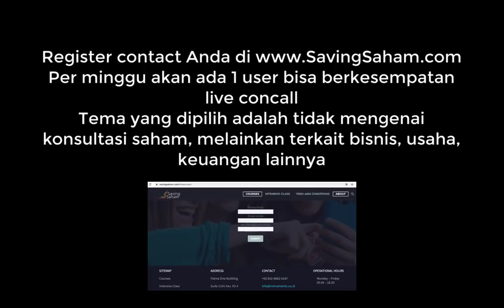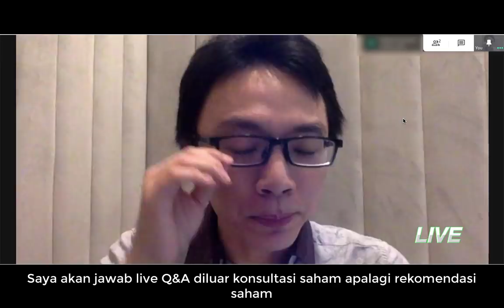Live Q&A : Cara Legal Bisnis Anda di Invest Orang